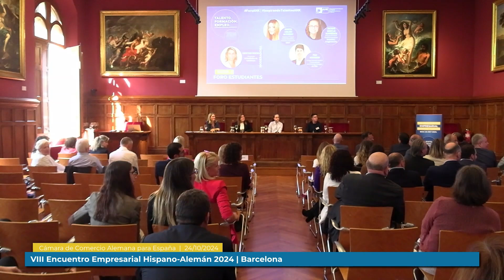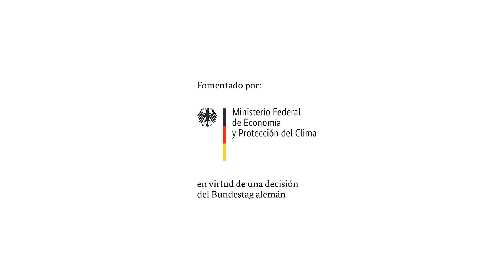Mesa 3 | 24/10/2024 | Encuentro Empresarial Hispano-Alemán Barcelona